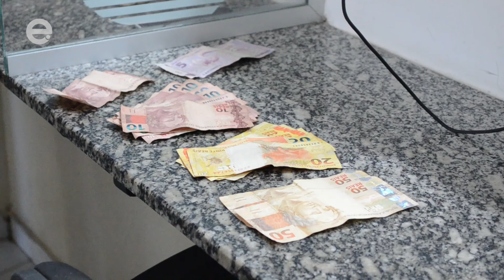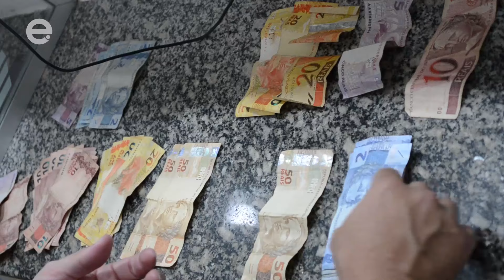Jovem é preso em flagrante com 100 pedras de crack, no Ernesto Kuhl, em Limeira